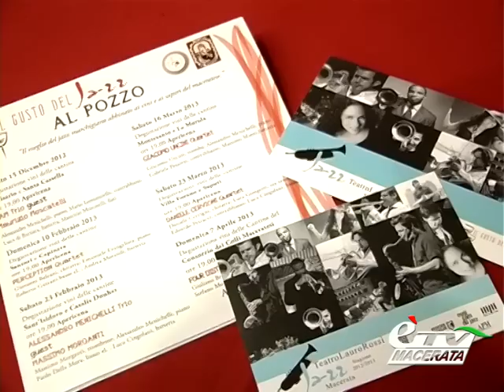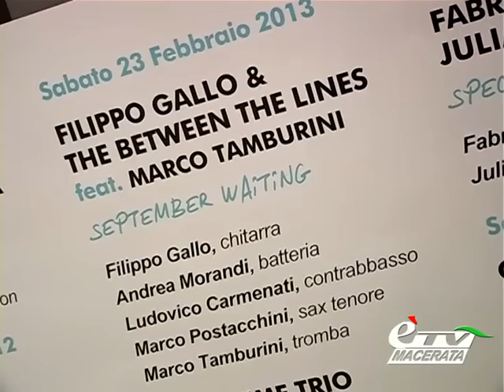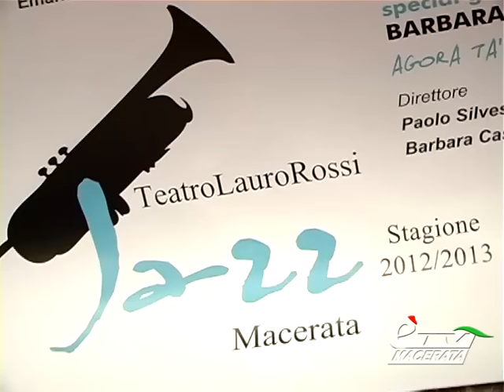diario LA RASSEGNA JAZZ AL LAURO ROSSI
Diario Maceratese 391. Presentati i sette appuntamenti della Rassegna Jazz 2012/2013 del Teatro Lauro Rossi di Macerata. Tante le eccellenze in cartellone. Servizio di Claudio Ricci.